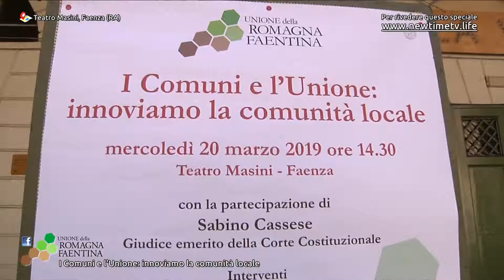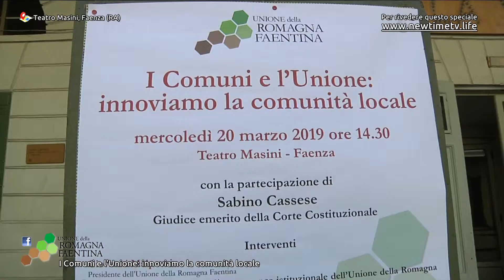I Comuni e l'Unione: innoviamo la comunità locale • Faenza (RA)